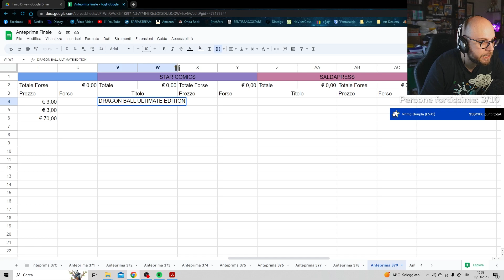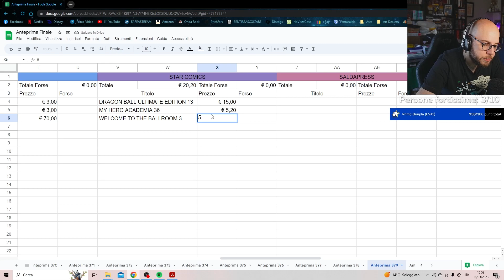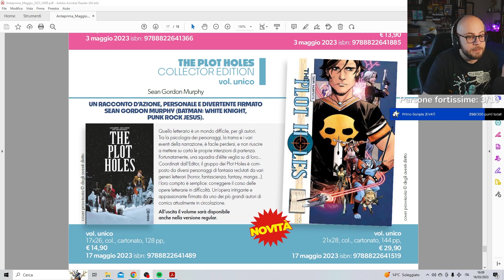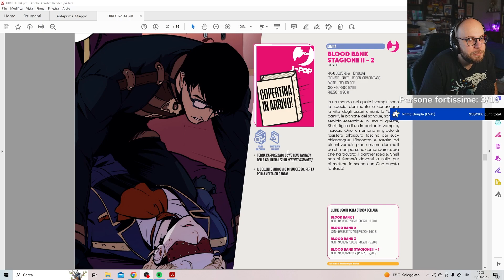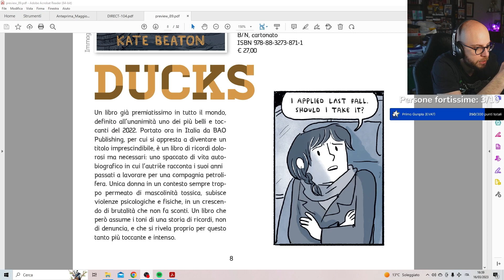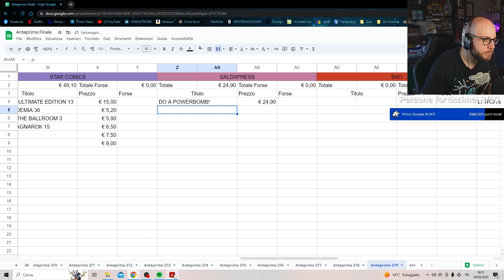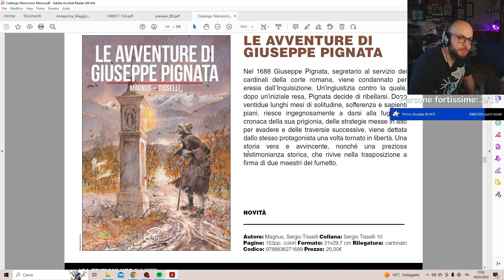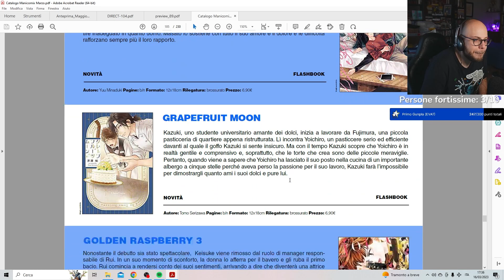[ANNUNCI MARZO] Poteva andare meglio dai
Continuiamo con gli annunci mensili, sta volta è il turno di tutti gli altri editori.

INTRO: 00:00
STAR COMICS: 00:11
J-POP: 29:18
BAO PUBLISHING: 44:28
ALTRI EDITORI: 53:55

Tutti i giorni in live su Twitch dalle 15

Importante anche seguire su IG per rimanere sempre aggiornati su tutti i contenuti fortissimi:

Potete recuperare molti di questi fumetti con il codice OLORIN, per il 5% di sconto, al seguente link: